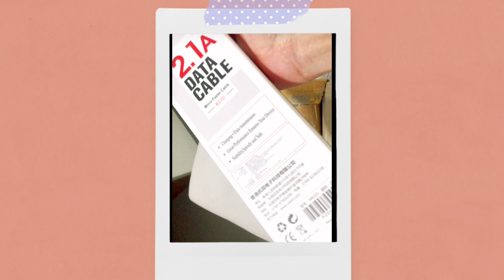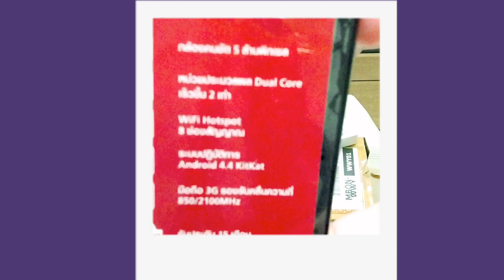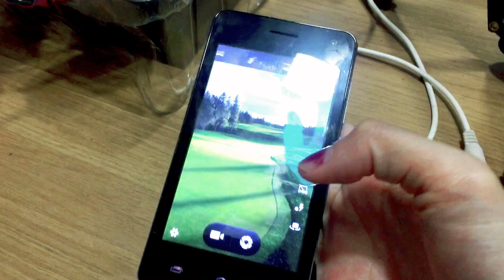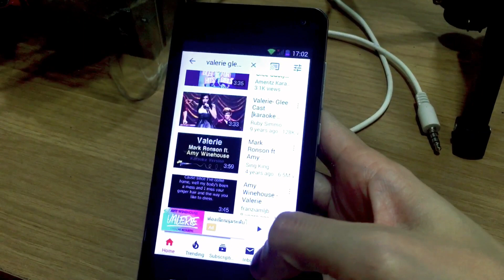MY 600 PESOS PHONE! | UNBOXING | Kimy Singer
ORDERED THIS PHONE ON LAZADA THAILAND FOR JUST 399 Baht or 646 Pesos to be Exact! 🤣 I need a Youtube Music Background on my Stream Projects. So basically, I just use it for youtube purposes. Let’s see how long will it take me or how long will it last? 😊 Keep yourself updated Kimmunity! 🥰